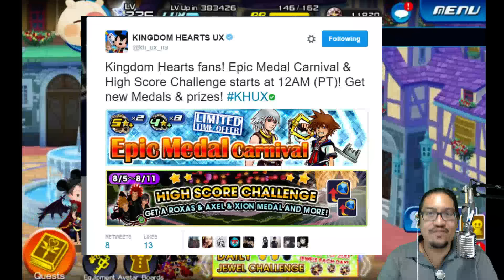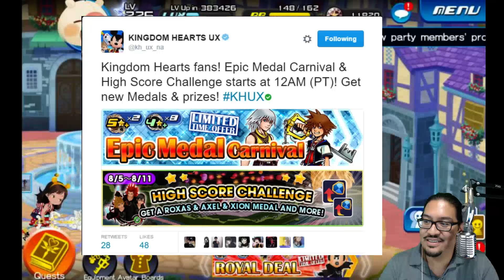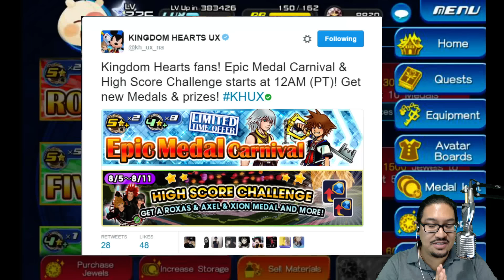Khux : Pre-Update ~ August 5th - I AM NOT HAPPY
Ok... seriously I REALLY held back from sharing my whole opinion for this update... if you'd like to talk about it I am doing a HUGE discord podcast tomorrow during stream - 5pm Central on: